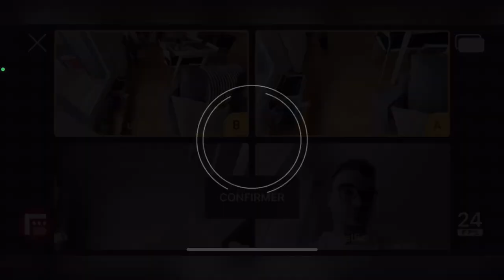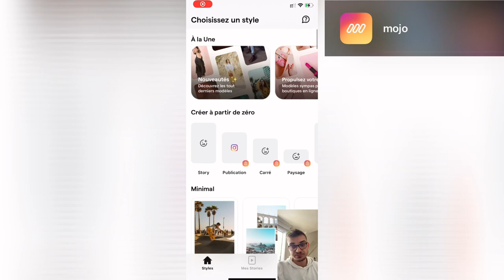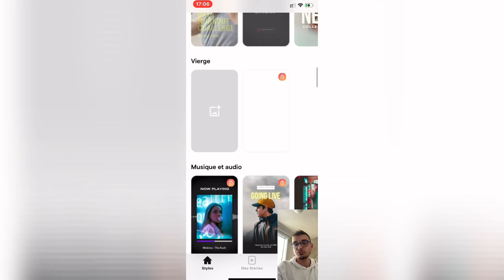APPLIS IPHONE UTILES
Tu aimes faire des super photos teste les applications et dis-moi ce que tu en penses